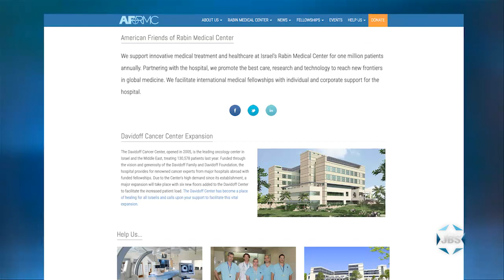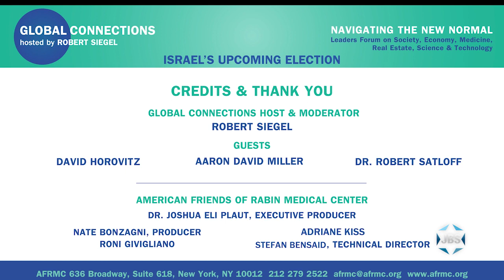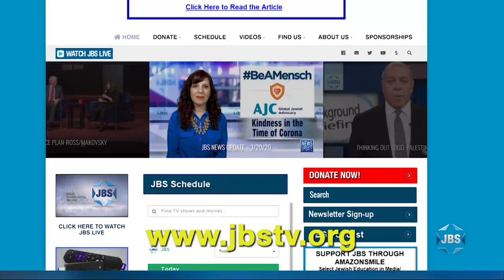Global Connections with Robert Siegel: Israel's Upcoming Elections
Will the Israeli elections on November 1st be the return to power of former Prime Minister Netanyahu? And if so, what’s at stake for Israel and Israeli relations with the U.S.? Robert Siegel is joined by Robert Satloff (Executive Director, Washington Institute for Near East Policy), Aaron David Miller (Senior Fellow, Carnegie Endowment for International Peace), and David Horovitz (Founding Editor, Times of Israel) to discuss.

*Children's programs
*Israeli Films